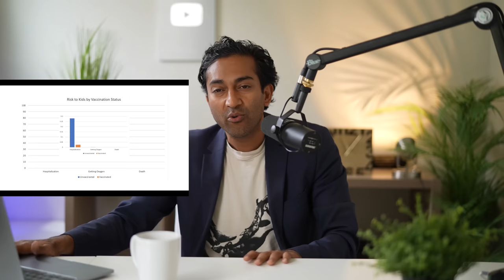Singapore Study on Kids' Vax only Included Kids W/O COVID | Does it Apply to US? | A Doctor Reflects